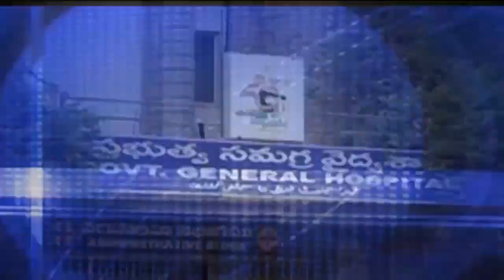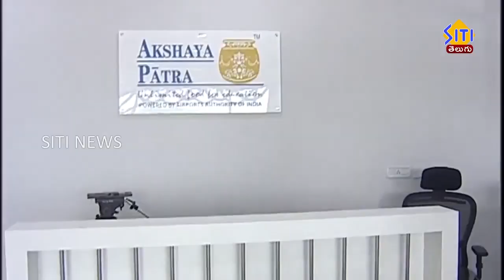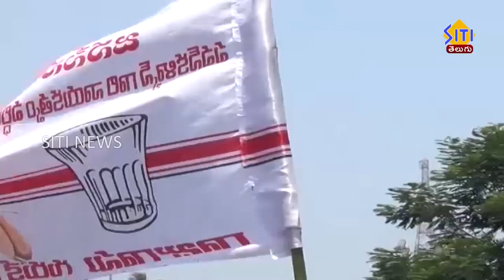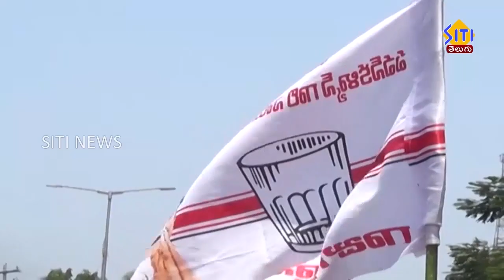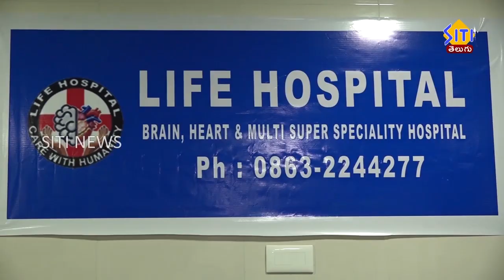Guntur Siti News 18 02 22